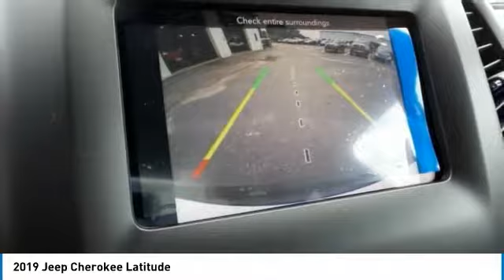2019 Jeep Cherokee Hanover PA HJ2493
2019 Jeep Cherokee Latitude

2019 Jeep Cherokee Latitude 29/21 Highway/City MPGbr2.4L I4 4WD Bright White Clearcoat Price excludes tax, title, license and doc fee and includes the following ind includes the following incentives:  $3,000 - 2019 Retail Consumer Cash **CK1. Exp. 07/05/2018